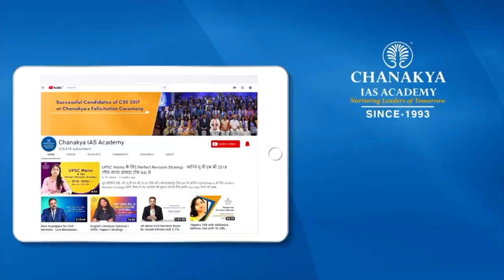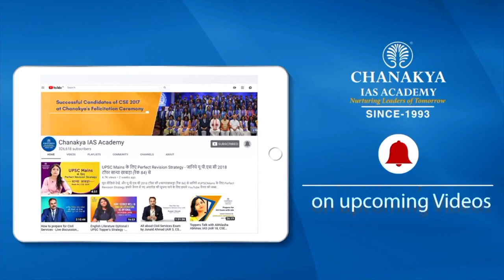UPSC 2018 Topper Arpit Bohra, IRS (IT) - Rank 178 | Mock Interview | English Medium | Chanakya IAS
Arpit Bohra Attended UPSC Mock Interview at Chanakya IAS Academy experts Panel in English Medium. Arpit Bohra secured All India Rank (AIR) 178 and emerged as the IRS (IT) Topper In UPSC Civil Service Exam (CSE) Result 2018. Mock interviews help in pointing our strength and weakness in an interview process so that you can improve in the actual interview. The interviews being uploaded here are real interviews and not scripted.

We heartily congratulate Arpit Bohra on this great achievement and wish him all the very best for his future success.